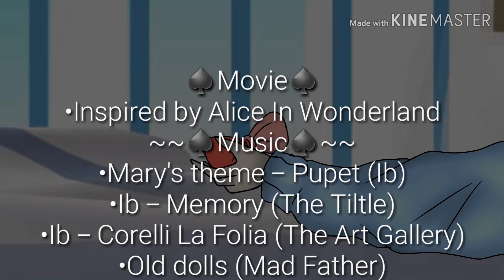[⭐️] Star In Wonderland | Gacha Life Vietnam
==♤°•°♤==♠️Nội dung♠️==♤°•°♤==
•Câu chuyện xoay quanh một cô gái tên Star. Cô cùng bạn trai đi hẹn hò và đã gặp tai nạn. Bạn trai coi bị hôn mê và vì quá đau lòng nên cô đã bị hôn mê một cách bất ngờ và bước vào xứ sở thần tiên. HÃY ĐÓN XEM CHUYẾN HÀNH TRÌNH TRONG XỨ SỞ THẦN TIÊN CỦA CÔ!♡
==♤°•°♤==♠️Thông tin♠️==♤°•°♤==
•Creator:
♤Watery Emilia
♡Victorique gosick
•Lấy ý tưởng từ Alice ở xứ sở thần tiên
•3:03 -》 5:11 : OC's backstory
==♤°•°♤==♠️Music♠️==♤°•°♤==
==♤°•°♤==♠️Credits♠️==♤°•°♤==
•9:35 - 10:44 : Background taken from Egg Hunt 2018: The Great Yolktales - Roblox

🖤♠️🖤Chúc mừng vì đã đạt giải nhất cuộc thi Vẽ tranh! SHINY STAR🖤♠️🖤